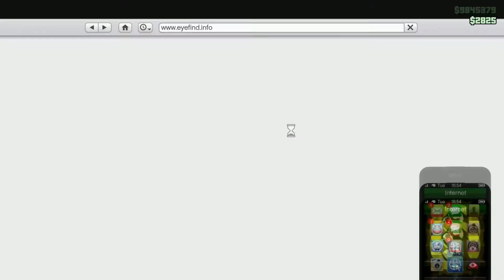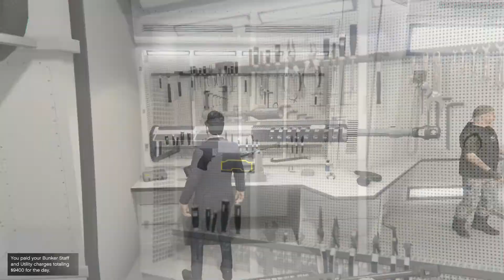GTA 5 Online War 1 vs 4 B-11 [ Strikeforce vs Oppressor mk2 ]